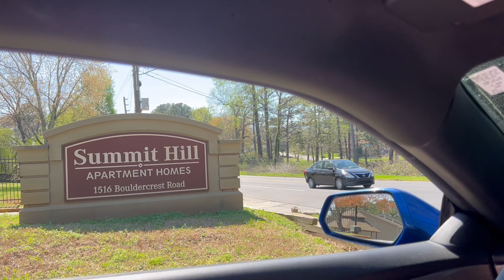CUTTING UP IN 21 SAVAGE AND YOUND NUDY HOOD WITH MY 2SS CAMARO POV😈 *I GOT PRESSED😳*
LETS GET THIS VIDEO TO 100 VIEWS

CUTTING UP IN 21 SAVAGE AND YOUND NUDY HOOD WITH MY 2SS CAMARO POV

Twitter & Instagram @1millythedon @1millythedon